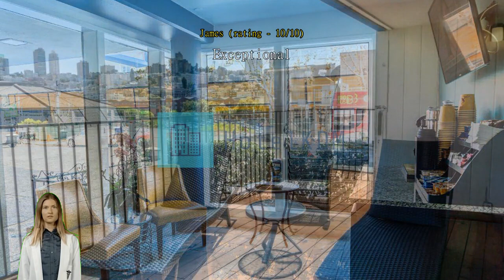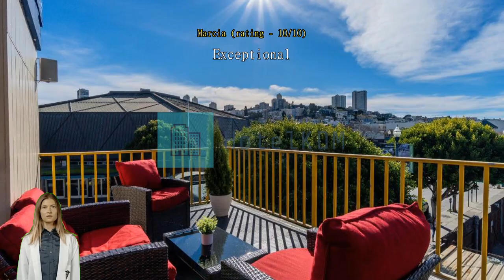Review The Wharf Inn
The Wharf Inn

Whatever your reason for visiting San Francisco (CA), The Wharf Inn is the perfect venue for an exhilarating and exciting break away.
The superior services and facilities offered at The Wharf Inn will make for a memorable stay. Parking is provided free of charge for guests. You'll have no problem planning out your days and transportation needs with front desk services including concierge service, luggage storage and safety deposit boxes.
The motel's daily housekeeping will make staying in a great choice. The motel is entirely non-smoking. Smoking may only take place in restricted designated areas.
Guests are guaranteed a comfortable stay while at The Wharf Inn. To enhance your stay, some rooms at the motel come with linen service and blackout curtains. The specially-designed rooms at The Wharf Inn offer a layout option like a balcony or terrace. The motel's in-room entertainment is second to none, with daily newspaper, television and cable TV provided to guests in select rooms.
You may be assured to know that a refrigerator, a coffee or tea maker, bottled water, instant coffee and instant tea are available in some select rooms. You can stay fresh and clean with a hair dryer, toiletries and towels provided in some of the guest bathrooms.

The Wharf Inn promises you a fun-packed holiday with a variety of activities and facilities. Stay wet and wild with fun family water activities like wind surfing.

With its convenient location, the motel offers easy access to all San Francisco (CA) has to offer. You're sure to want to visit Pier 39 located 400 m away, among the most sought-after photographs for anyone visiting San Francisco (CA).

Verified reviews for this motel's food and dining options score it better than 84% of accommodations in the city.
Travelers who stayed here really appreciated the location, scoring it better than 97% of the city's other options.